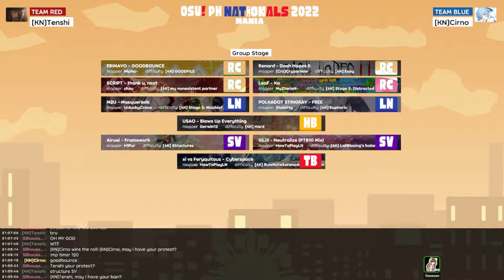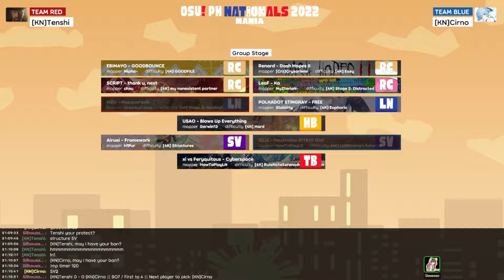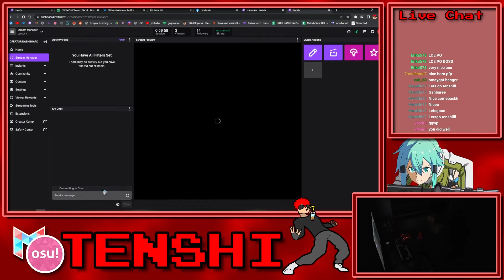Group Stage Moment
osu!ph 4K Nationals Group Stage #1: [KN]Tenshi vs [KN]Cirno

Accounts:
osu!: [KN]Tenshi

TENNO HEIKA BANZAI!!!
天皇陛下万歳!!!